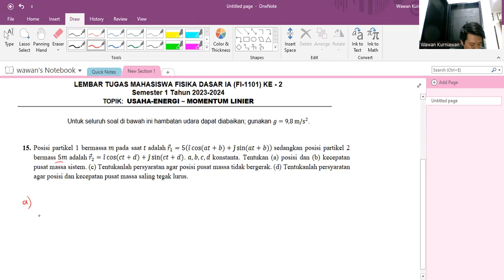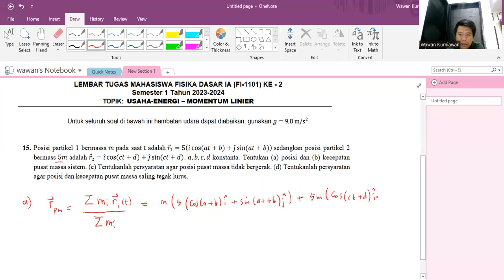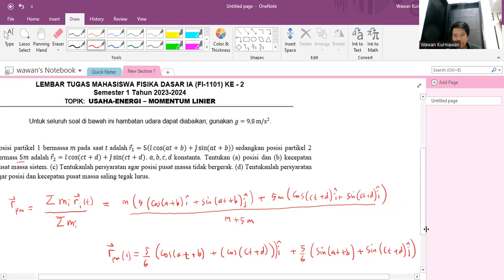PEMBAHASAN LEMBAR TUGAS MAHASISWA KE 2 FISIKA DASAR 1A ITB NOMOR 15 TAHUN 2023-2024